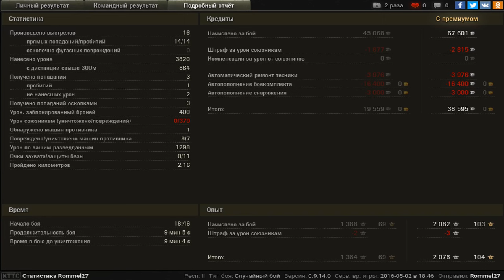ИС-3, Ласвилль, Стандартный бой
Игрок: Rommel27